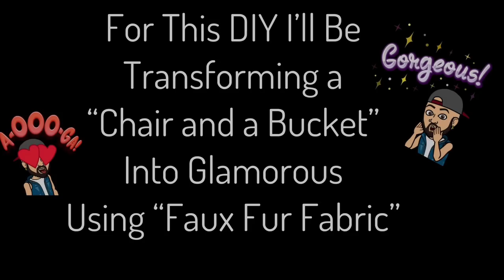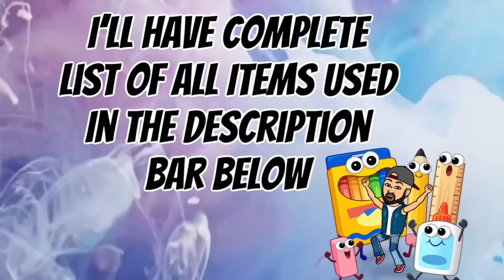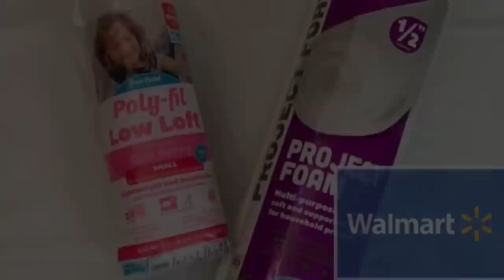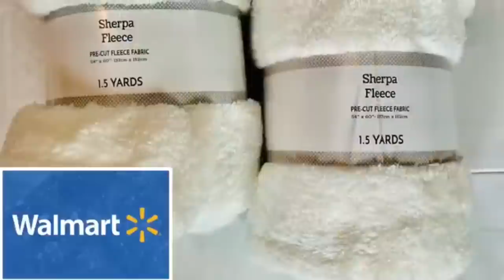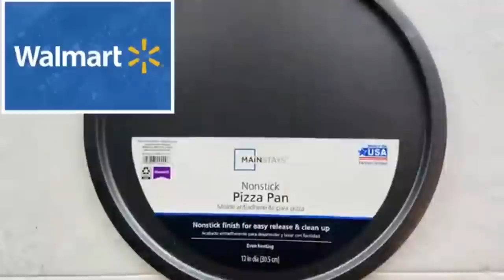Amazing DIY Transformation Using a “Chair and Bucket” | Glam Home Decor 2023 ￼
(For Product Reviews):
This is not a gaming channel
No! Games Products Reviews. DIY Crafting Supplies Only!!!😵‍💫
Email proposal 👇
My DIY’s are only meant for viewing and re-creating entertainment. Not attend for sale 😳😳😳😭😭😭😭😭
Dollar Tree Supplies Needed:
1. Gem Wrap.
2. Marker.

Walmart Supplies Needed:
1. Glue Gun.
2. Staple Gun.
3. Fleece throws.
4. Large Gems.
5. Round Cardboard Cutouts.
6. Metallic Silver Spray Paint.
7. Poly Fill.
8. Project Foam.
9. Pizza Pan.
10. Gorilla Glue & Glue Sticks.
11. Gorilla White Tape.
12. Tool Bucket.

Home Supplies Needed:
1. Strong Cardboard.
Channel Intro Music Provider:
Video Music Provider:👇
Track Info:
Title: Rising star by VDGL